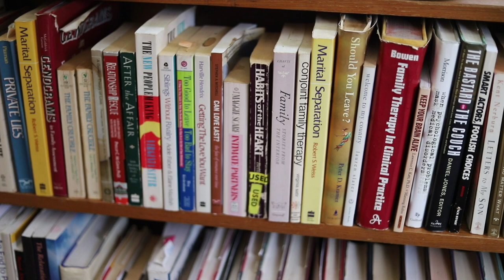Hamped Up - Superstitions